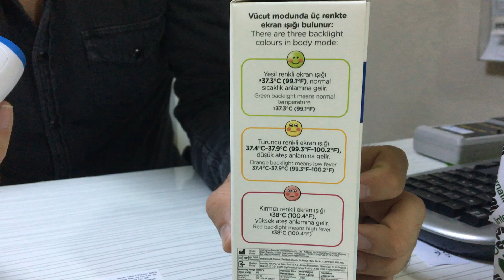Temassız Ateş Ölçer (Termometre) Wee Baby 131 Nasıl Kullanılır?